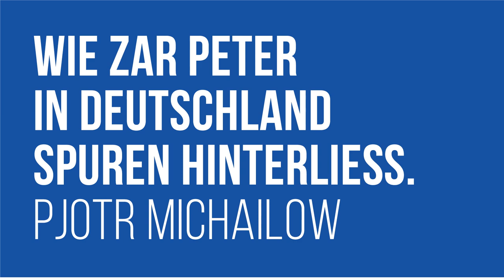Как царь Пётр в Германии наследил. Пётр Михайлов / Русская Германия. История в следах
Встречу и обед с русским царём организовал генерал Лефорт. Поначалу светская беседа не клеилась. К тому же Пётр не был сведущ в правилах столового этикета, почти не пользовался ножом и вилкой, мясо ел руками, не знал, как пользоваться салфеткой. Но постепенно всё наладилось. «Царь иногда отвечал сам, иногда с помощью двух переводчиков, всегда умно, кстати, и с живостию», отмечала впоследствии София-Шарлотта. Обед продлился несколько часов, после чего были танцы.

Радиоцикл "Русская Германия. История в следах" посвящён культурно-историческим связям России и Германии. Проект рассказывает историю русской Германии, выстраивая каждый выпуск вокруг определенного события, персоналии или памятного места, с одной стороны, каким-то образом связанного с Россией, а с другой – повлиявшего на культурные или политические процессы, разворачивавшиеся в Германии.

Проект реализуется при финансовой поддержке Фонда президентских грантов.

Подготовка программ и необходимых материалов осуществлялась при участии московского историка и писателя, автора книги «Русский Берлин» (Издательство «Вече», 2010 г.) – Александра Попова.